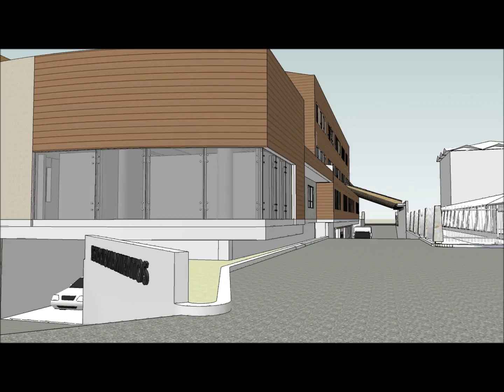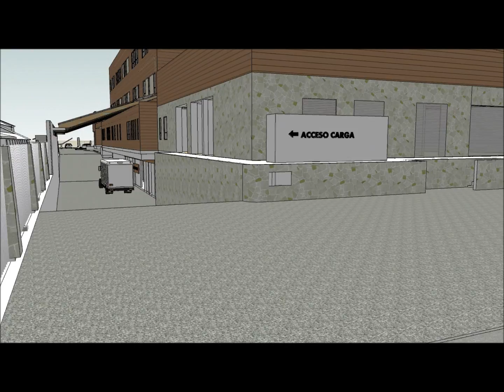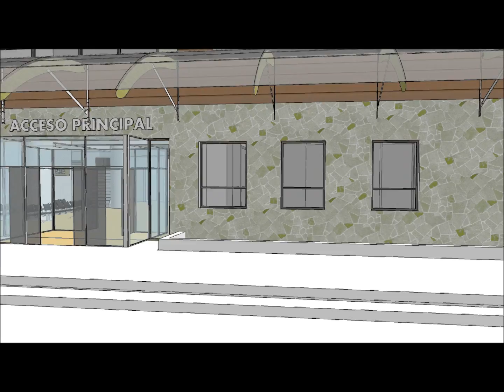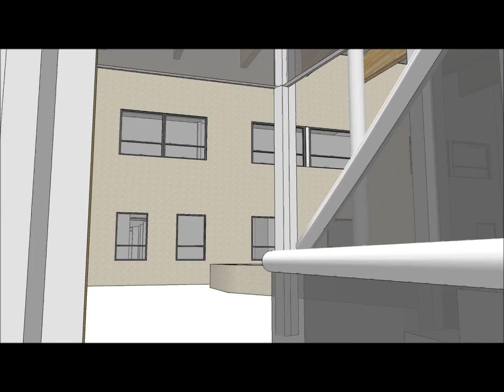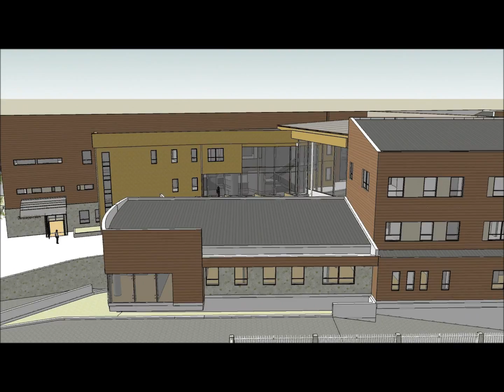Nuevo Hospital de Puerto Aysén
Video realizado de la maqueta virtual de formato Sketchup, por el Arquitecto Juan Carlos Urzúa Rojas, en la Unidad de Recursos Físicos del Servicio de Salud de Aysén,  del Proyecto "Normalización del Hospital de Puerto Aysén" en el período Febrero del 2013. Esta Obra fue licitada por un monto de mas de 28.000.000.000 pesos y la cual fue adjudicada al Consorcio de las Empresas Constructoras "Ingetal y Claro & Vicuña". La construcción que debe durar 1000 días corridos. Cabe señalar que es una de las Obras e inversiones mas importantes de la región de Aysén de las Últimas décadas.